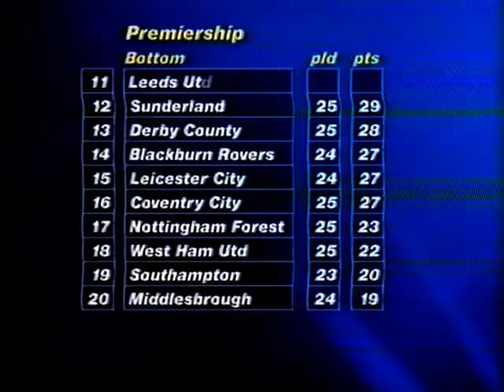Derby County v West Ham Utd 15-02-1997